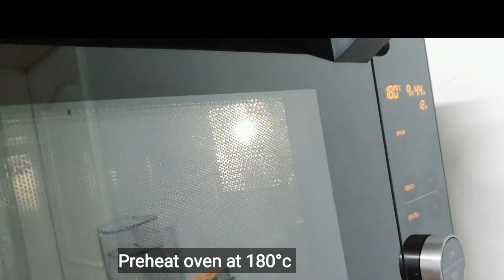HOW TO MAKE STAR BREAD/PUTOK BREAD QUICK AND EASY RECIPE BY.ESTELLA CHANNEL